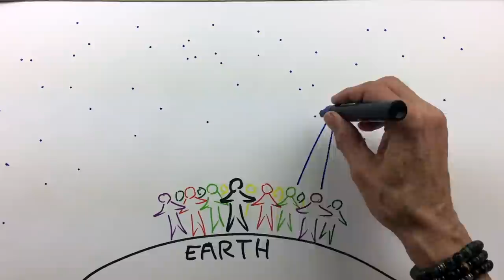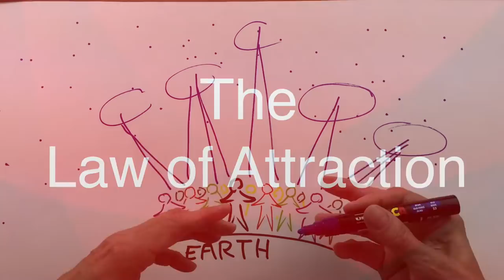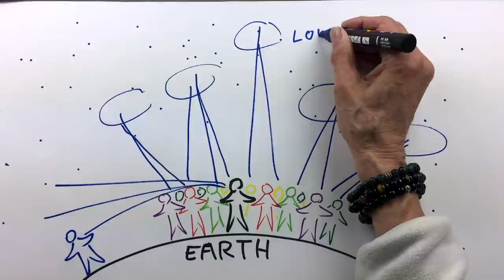MUSIC and the LAW OF ATTRACTION explained by Hans WIlhelm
Why are we attracted to certain music?